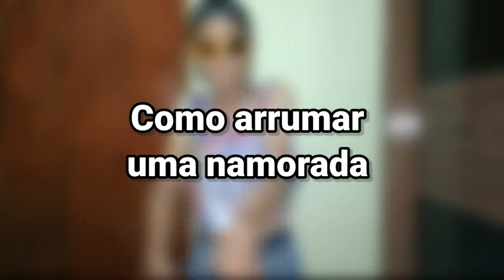10 PASSOS PARA ARRUMAR UMA NAMORADA(mesmo vc sendo feio)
Nesse vídeo ensinarei a como arrumar uma namorada em 10 passos.

vídeo todas as terças e sabados as 20:00 horas.